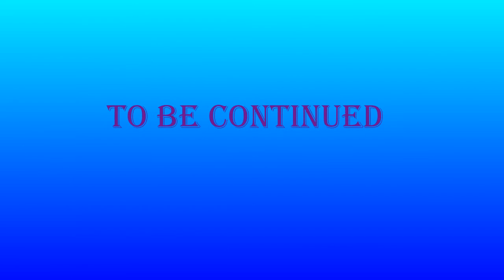Animation vs Work 5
I couldn't get the nether portal texture. Sorry :(